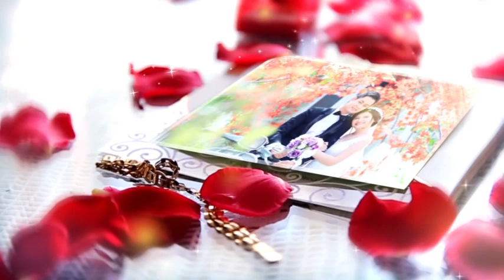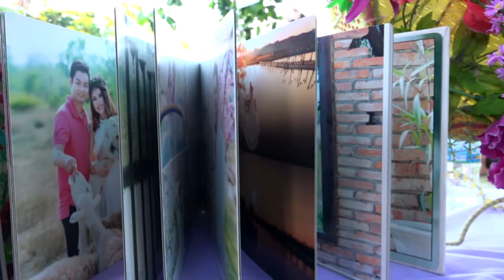Wedding Quý Tử & Ngọc Quỳnh 3/6/2017 Tại Thành Phố Biển Nha Trang Part 1